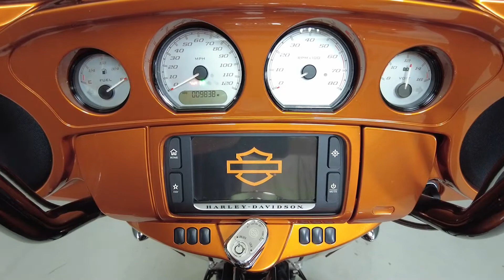2015 HARLEY DAVIDSON FLHXS STREET GLIDE SPECIAL W/ABS - National Powersports Distributors